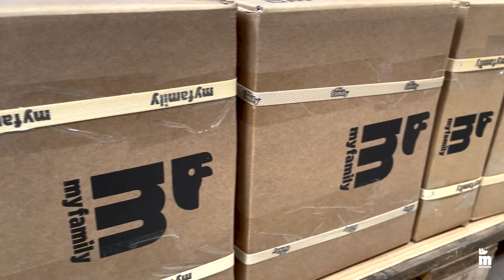MyFamily - Packaging department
Packaging is an art form in contemporary society.
At MyFamily, in fact, we study it down to the smallest detail to make the identity of our products stand out even more.
Watch the video and discover what happens in the dedicated department!